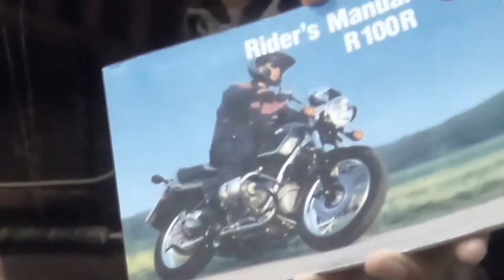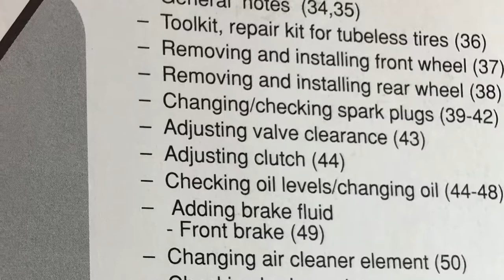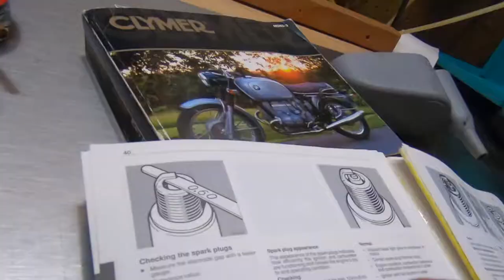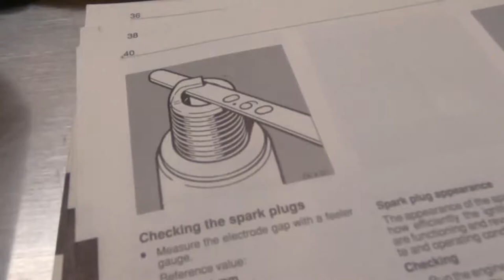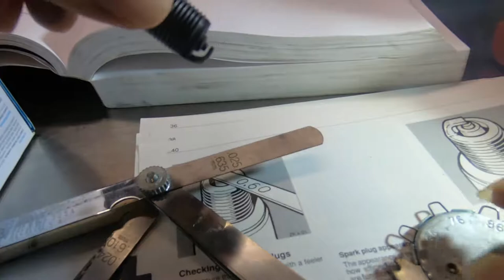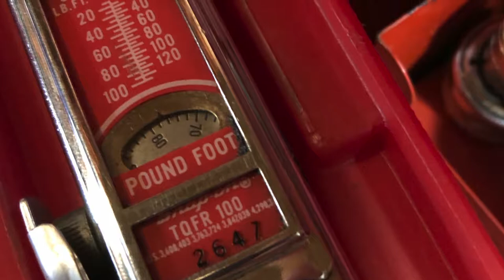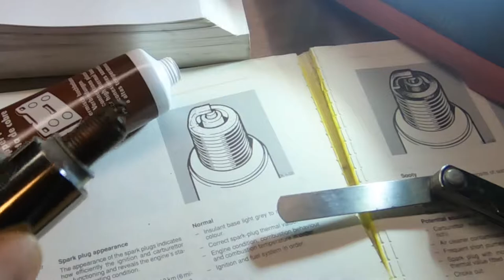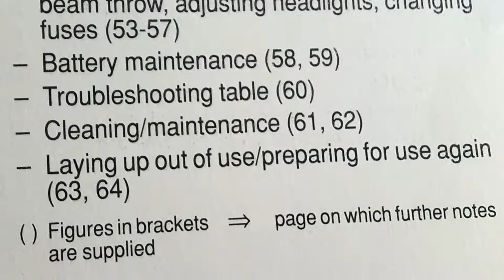ShadowBoxer 0061 {BMW R100R Basic Maintenance Spark Plugs}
Here I take a few old, vintage tools like a T-handle, a Speeder Wrench and my old Snap on split beam torque wrench and go through some steps to do the basic job of working on the spark plugs of my 1993 BMW R100R. One needed some adjustment so I show that also.

I use a few different older tools and I take my time explaining some basics, but it's a pretty simple job and anyone can do it. It's a lot simpler if you don't also record a video of the whole process.

I hope this helps someone. Enjoy.